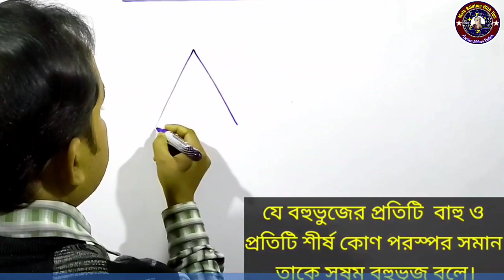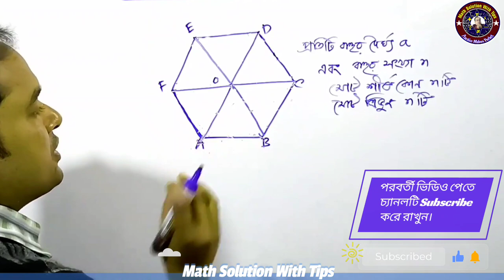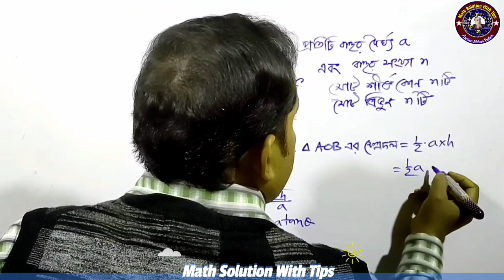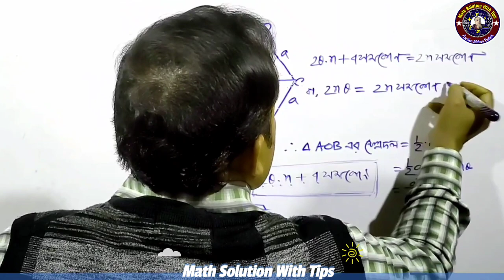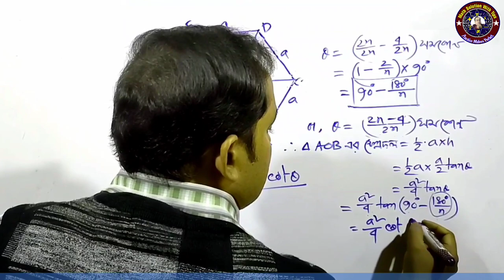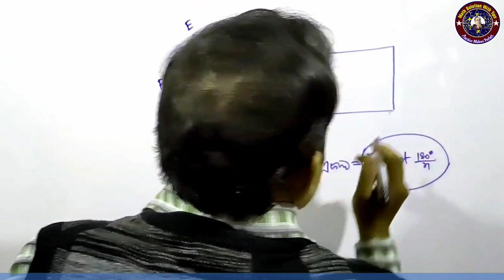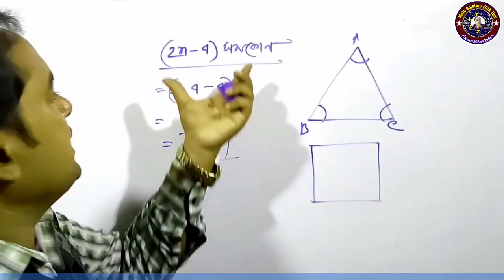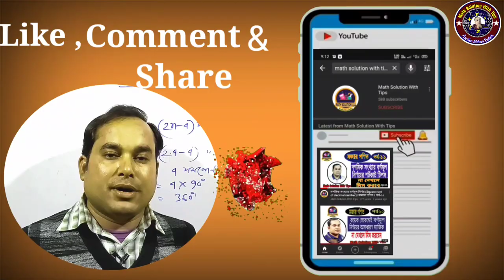বহুভুজের ক্ষেত্রফল নির্ণয় | Area of a polygon | বহুভুজের অন্তঃকোণ ও বহিঃকোণ নির্ণয়ের সূ্ত্র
বহুভুজের ক্ষেত্রফল নির্ণয় | Area of a polygon | বহুভুজের অন্তঃকোণ ও বহিঃকোণ নির্ণয়ের সূ্ত্র | বহুভুজের বাহু, অন্তঃকোণ এবং বহিঃকোণ নির্ণয় |
সুষম বহুভুজের বাহুর সংখ্যা নির্ণয়ের সূত্র
বহুভুজের বাহু নির্ণয়ের সূত্র
বহুভুজের অন্তঃকোণ
বহুভুজের বহিঃকোণ
বহুভুজের বাহুর সংখ্যা
In this video we trying to figure out how many sides,inner angle,outer angle and diagonals in a polygon.

সুষম বহুভুজের সূত্র সমূহ।
১। সুষম বহুভুজে বাহুর সংখ্যা = n-2
২। সুষম বহুভুজের মোট অন্তঃকোণের পরিমাণ = 180(n-2)
৩। সুষম বহুভুজের প্রতিটি  অন্তঃকোণের পরিমাণ =180(n-2)/n
৪। সুষম বহুভুজের প্রতিটি বহিঃস্থ কোণের মান =360/n
এখানে n হচ্ছে বহুভুজের বাহুর সংখ্যা ।